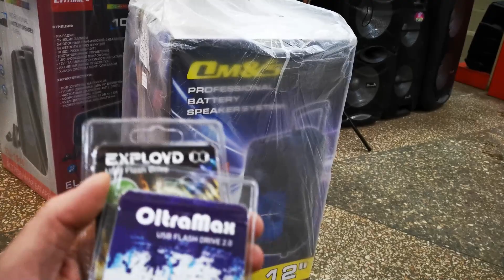предпродажная проверка OM&S MR 106 для Анатолия Сергеевича г Оренбург